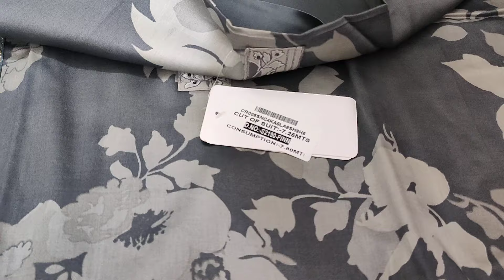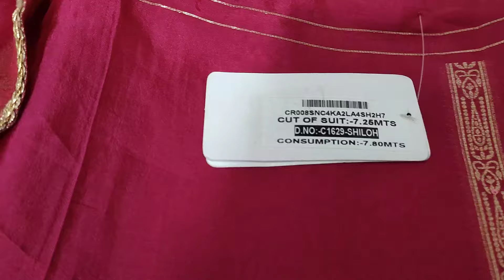सेल सेल सेल Stock Clearance Sale || 7404615590